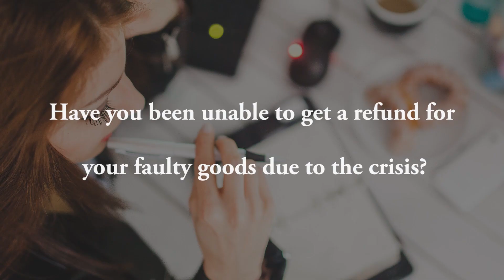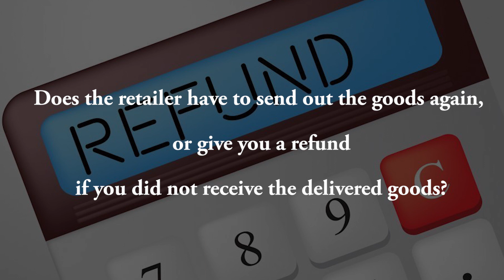Video Trailer of Podcast: Shopping, Refunds & Consumer Rights During The Crisis - Part 1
This is a not to be missed Podcast, in which Hatti Suvari and senior Barrister Tim Sampson, talk about what you can do with out-of-date credit notes or vouchers, what you can do if the company you have purchased your goods from, that you want to return your goods to, has gone bust, the reasons why your credit card company has to assist you if you have paid for the goods by credit card, and how your bank could help you if you paid with your debit card for goods that are defective. Hatti and Tim talk about your consumer rights, and how the CMA (The Competition and Markets Authority) is stepping in to assist consumers with retailers who are not helping and providing remedies for their customers during these times.

Don't forget to susbcribe!